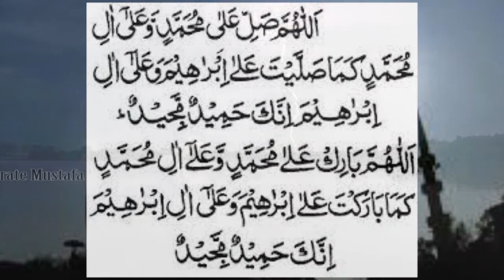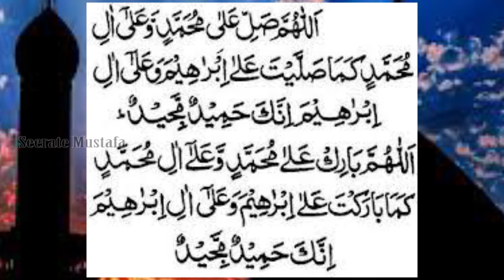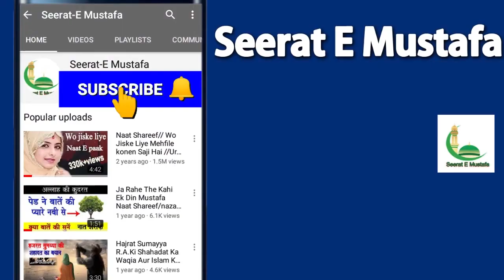रमज़ान में दौलत पाने का वज़ीफ़ा Eran money for this wazifa Rizq Ki Barish Ramzaan Ka 1 Khas Wazifa.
Roza Kholne Se Pehle Rizq Ki Barish Ka Qurani Amal | Ramzaan Ka 1 Khas Wazifa.
रमज़ान में भी इन 4 लोगों की बख्शीश नहीं होगी
Ramzaan me Bhi In 4 Logo Ki Magfirat Nahi Hogi | Roza Dua Qubool Nahi Hogi | Urdu Latest Bayan |
IF YOU LIKE THIS VIDEOS THAN SHARE AND HIT LIKE ON THIS VIDEO
Roza Kholne Se Pehle Rizq Ki Barish Ka Qurani Amal | Ramzaan Ka 1 Khas Wazifa. ll Seerat-E Mustafa.
Ramazan mai dua ke qabool hone ka waqt ll रोजे़दार की दुआ कब कबूल होती है ll Seerat-E Mustafa.
wazifaforhajat
maldari ka wazifa GS world
Daulat ka wazifa Deeni Safar
Amir hone ka wazifa Deni Safar
wazifa for Daulat Deni Safar
Daulat Lil pane ka wazifa Meherbaan Ali
mombatti ka wazifa
maldari Ke Liye mombatti ka wazifa
maldari ka wazifa
Daulat ka wazifa Pe
America wazifa
maldari ka wazifa Islamic teacher
wazifa for hajat Islamic teacher
maldari ka wazifa ruhani wazaif
Amir hone ka wazifa